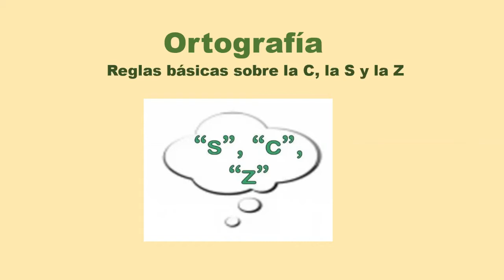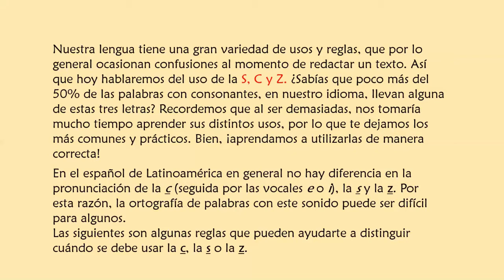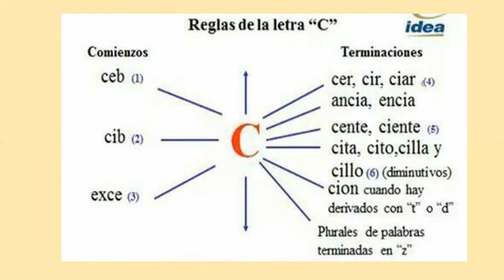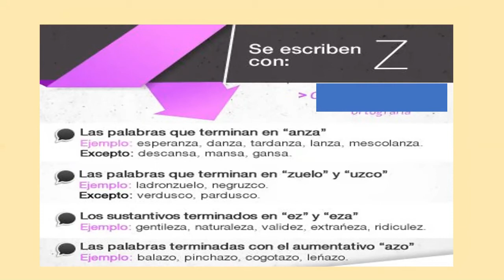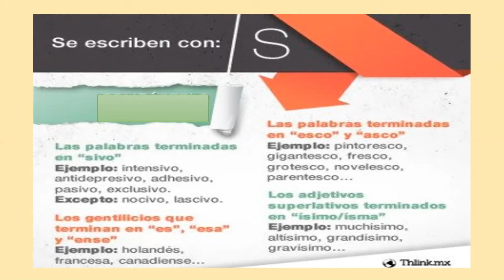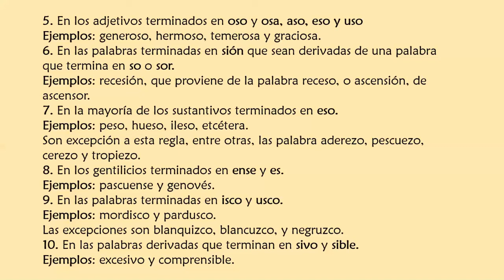USO DE LA C-S-Z - GRAMATICA - 1°2° SECUNDARIA